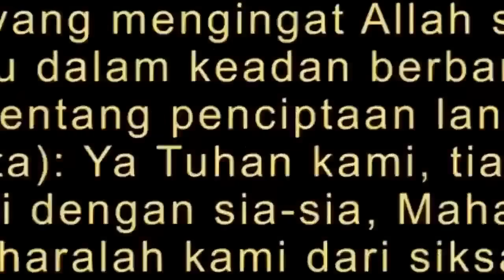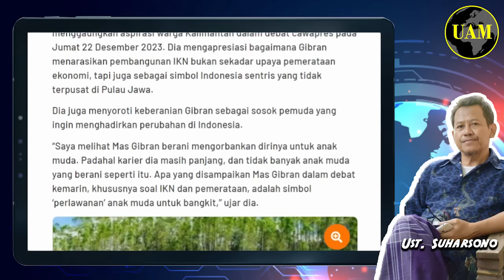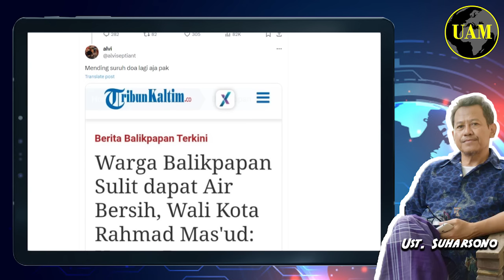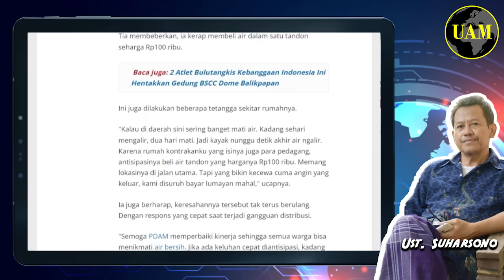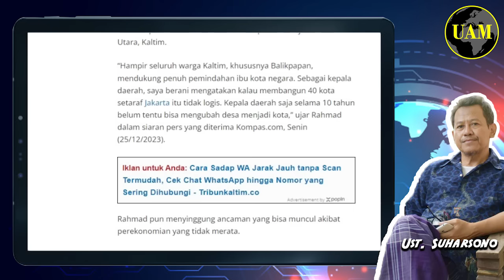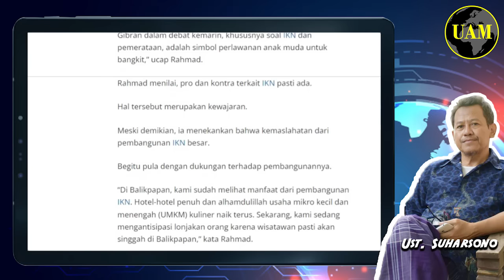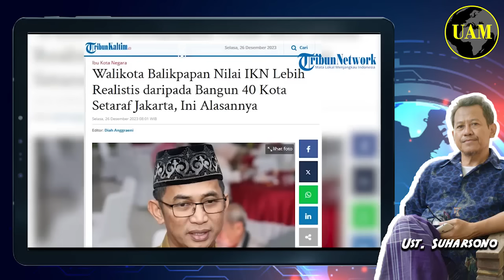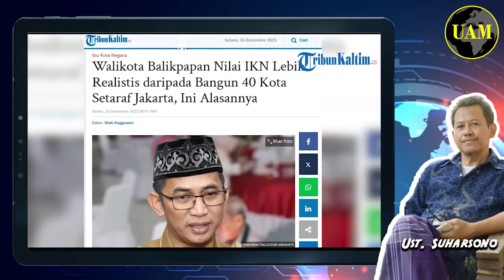Otak di Mana...!! Walikota Balikpapan: IKN Lebih Realistis Dibanding 40 Kota; Konsep Anies...?!